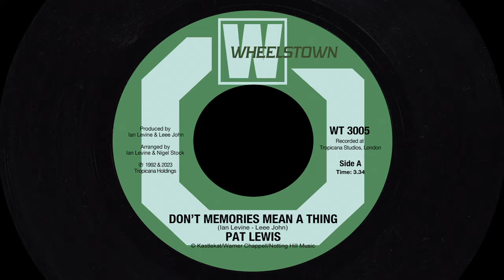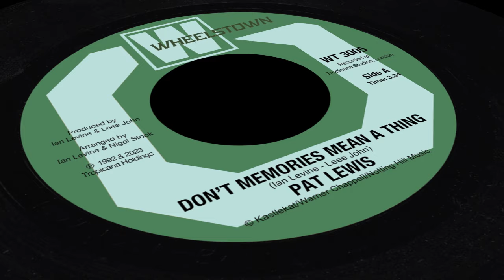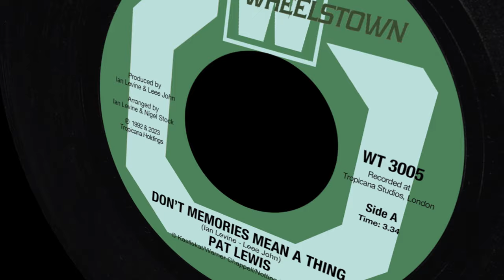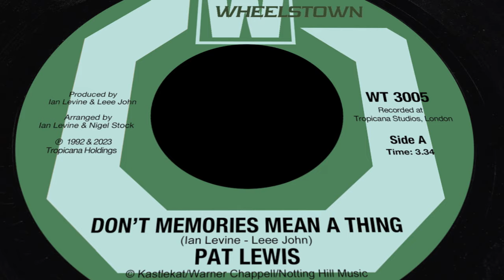Pat Lewis - Don't Memories Mean A Thing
This glorious video footage was filmed ten years ago, in 2013, but has sat on a shelf until now, so you are seeing it for the very very first time. Pat Lewis is the artist with whom I produced more songs with than anyone else in the world.She is an incredibly outstanding American soul singer and ubiquitous backing vocalist, ever since the 1960s. She met Motown Records' in-house backing group The Andantes, and one day when one of the girls couldn't make the session for Stevie Wonder's Up-Tight, Pat stepped in and did it as well as several other Motown sessions. She signed to Golden World and Solid Hit Bound Records and released a string of singles, including "Look At What I Almost Missed" and "Warning". From the late 1960s onwards, she became a permanent backing singer for Aretha Franklin, Isaac Hayes and later on George Clinton too. She has also written several songs for Isaac Hayes.  This particular wonderful song was written by me together with Leee John from Imagination, it was first recorded in 1992 but now remixed in 2023 to sound more authentic than it ever could before. I have most certainly officially recorded more songs on Pat Lewis than on any other artist in my entire life. She is the true consummate professional. In the early sixties, Pat along with her sister Diane Lewis, formed a group called "The Adorables" along with two other sisters Betty and Jackie Winston. They signed with Golden World Records, owned by Ed Wingate, who along with Joanne Bratton managed the group. Pat then went on to fulfill her dream and ventured out on her own as a single artist. She recorded her first single at Golden World Records, "Can't Shake It Loose." She also began singing background vocals for "The Andantes", the background group for Motown Records, so she began singing background at Motown, starting with Stevie Wonder's "Uptight", and also worked for numerous other recording studios. She also recorded a lot at Brunswick in Chicago on Jackie Wilson's album, "Your Love Keeps Lifting Me Higher." In 1966, Golden World Records was sold to Motown. Pat then signed with Solid Hit Bound Records, owned by Don Davis and LaBaron Taylor, where she recorded several singles, "Look At What I Almost Missed," along with "Warning," and "No One To Love". In 1967, Aretha Franklin asked her to become one of her background singers on the road. She remained with Aretha off and on for a few years traveling and recording in the studio. In 1969, Don Davis owner of United Sound Recording Studio (writer/producer for Stax Records) called in Pat and her sister Diane for yet another session which was for Isaac Hayes' album "Hot Buttered Soul." Pat was hired to arrange and record background vocals. When the album was released it was a hit. Isaac asked if they wanted to travel with him. Pat gave Aretha Franklin her notice and they became "Hot Buttered Soul." Pat remained with Isaac Hayes from 1969 to 1982 as his opening act and his studio group. In 1989 she teamed up with Motorcity Records, and recorded more lead and backing vocals than any other artist, as well as rejoining The Andantes.